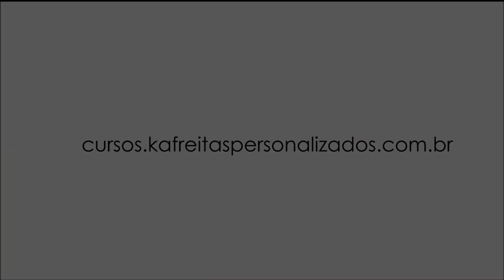PAGUE MENOS TAXA DE VENDAS NA PLATAFORMA DO ELO7 I DICAS DE VENDAS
Quer saber como pagar uma taxa menor vendendo pelo elo7?
Nesse vídeo eu vou te mostrar como realizar suas vendas e conseguir uma taxa reduzida, nas suas vendas no elo7 tudo de forma legal e correta, para faturar de forma consciente.